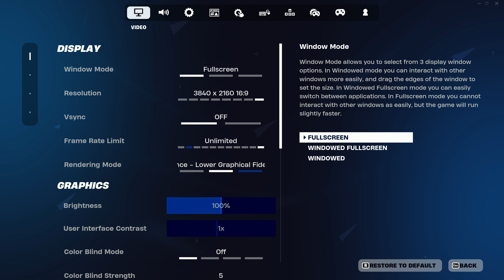Fortnite - RX 6700 XT + i5 13400F (4K PERFORMANCE MODE)